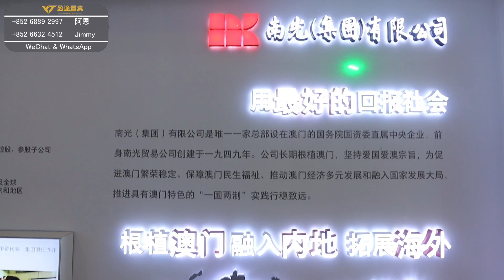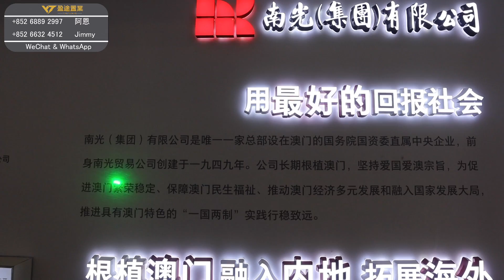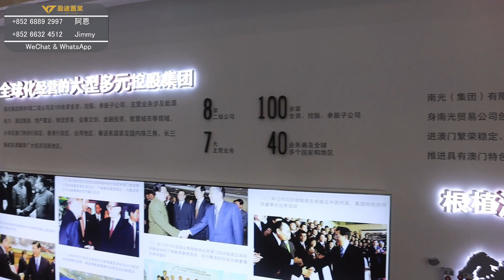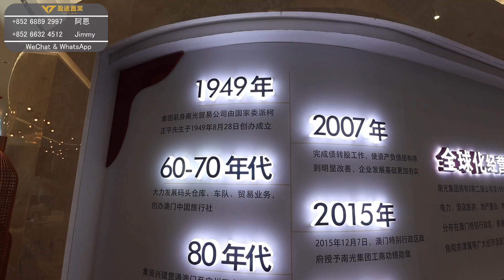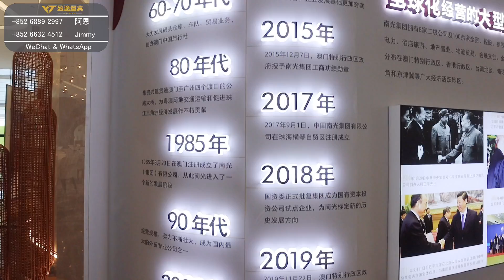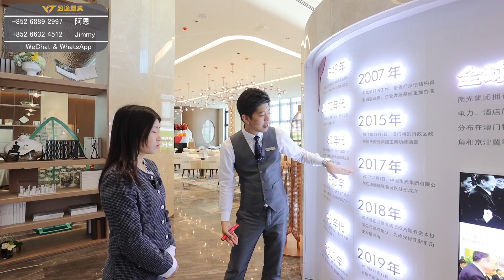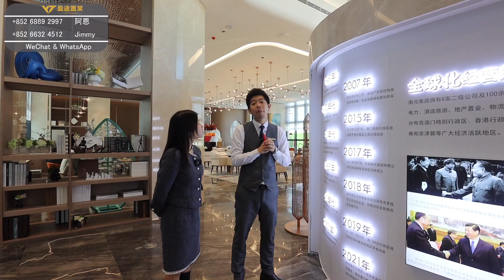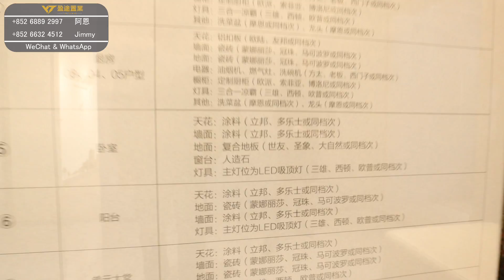珠海斗門湖心路 南光柏岸 A片區究竟有咩好令各大投資者紛紛入手 88平做橫廳設計你間過沒？澳門上市國企 落樓即是濕地公園 豫園商場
各位觀眾歡迎直接聯繫我哋盈途置業
盈途置業推出9大服務、免費服務業主

1.咨詢大灣區樓盤
2.銀行按揭服務
3.免費專車接送
4.專人帶領辦手續至出房產證
5.免費驗樓服務
6.實惠裝修服務
7.咨詢：居住證、港澳駕照換內地駕照、小孩入學、購買社保
8.出租管家貼身服務：協助業主管理租務日常遇到的困難、也可以委托出租。
9.終身售後服